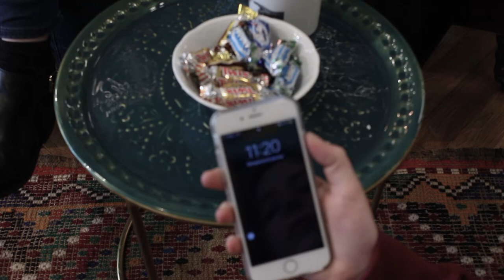The Motions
My first film made for university. It's completely ridiculous but oh my god I love it.

All opinions are my own... feel free to disagree!